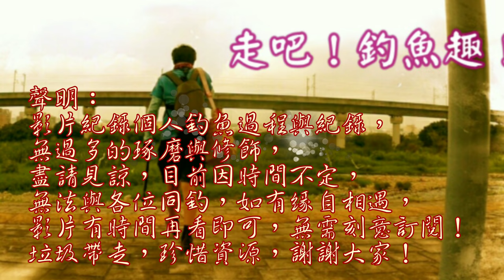詭異天氣，三佰跟伍佰卻釣的很快樂！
今日氣象報導說天氣轉好，立馬請求300支援，300去準備活蝦要登大物，故事就這樣展開…